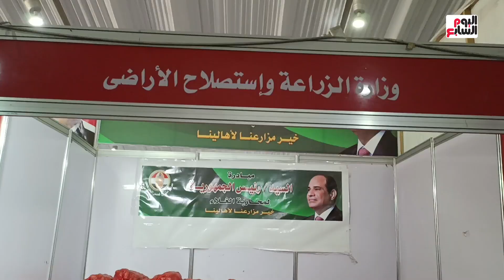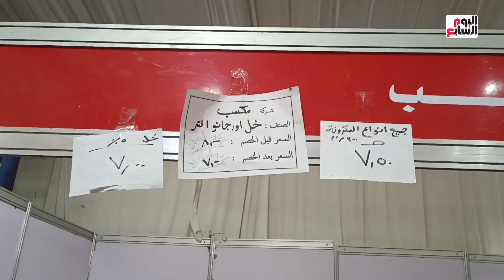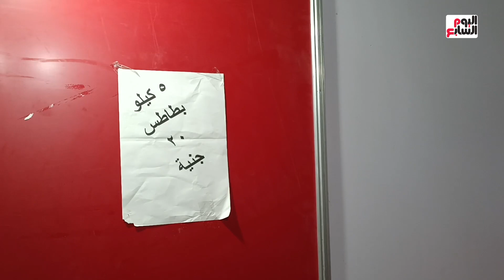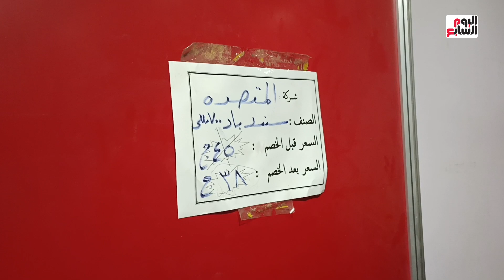إقبال كبير على معارض أهلا رمضان والدجاج البرازيلى المجمد